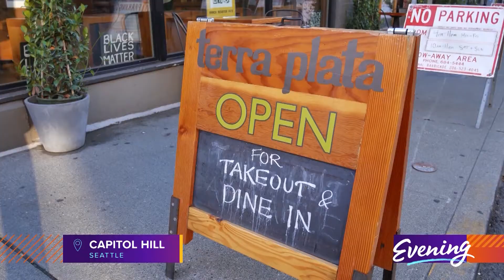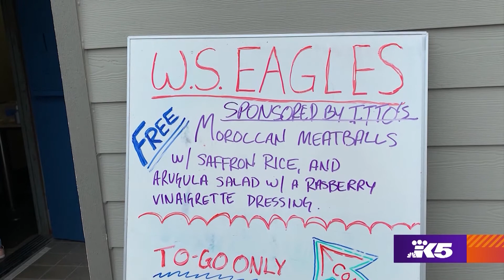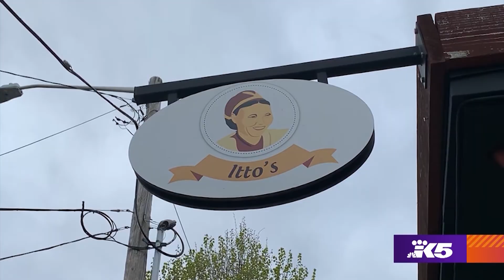6 Washington nonprofits helping communities stay connected - Full Episode, KING 5's Evening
We could all use a little connection and kindness right now. As a part of GivingTuesday we are highlighting 6 Western Washington non-profits that are doing a lot of good for all sorts of people in our community

-Youthcare
-The GSBA
-The Melodic Caring Project
-The March of Dimes
-Friends of the Children
-The West Seattle Eagles

Evening on KING 5 celebrates the Northwest. Watch it LIVE weekdays at 7:30 on KING 5 or streaming Find more stories like this on our